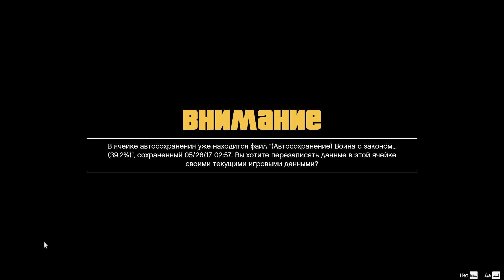GTA5 (20)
2004 год, Людендорф, Северный Янктон. Профессиональные грабители и лучшие друзья — Майкл Таунли, Тревор Филипc и Брэд Снайдер совершают налет на местный банк. Ограбление удается, но при отходе машина попадает в аварию, и героям приходится убегать пешком. Брэда и Майкла подстреливает агент ФРБ (игровая пародия на ФБР) — Дейв Нортон. Тревору удается сбежать.
Но, как выясняется позже, смерть Майкла была инсценирована: он до ограбления вступил в программу по защите свидетелей, начал сотрудничество с ФРБ и, ради спасения себя и своей семьи, завел друзей в засаду. Он получает от ФРБ дорогой особняк, деньги и, чтобы выживший Тревор его не нашел, Майкл меняет свою фамилию «Таунли» на «де Санта».
Действие игры переносится в 2013 год, в Лос-Сантос, штат Сан-Андреас. Майкл имеет напряженные отношения с семьей: его жена Аманда постоянно тратит его деньги и изменяет ему, сын Джимми помешан на видеоиграх и наркотиках, а дочь Трейси пытается попасть в телевидение, в частности в порно-индустрию. Майкл ходит на сеансы к психотерапевту Исайе Фридлендеру, который, по его мнению, ему совсем не помогает.